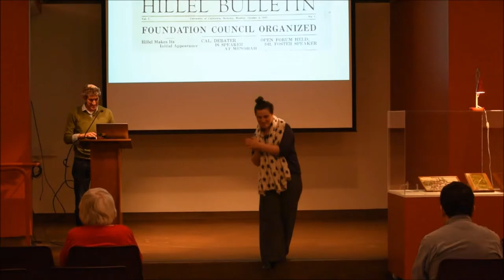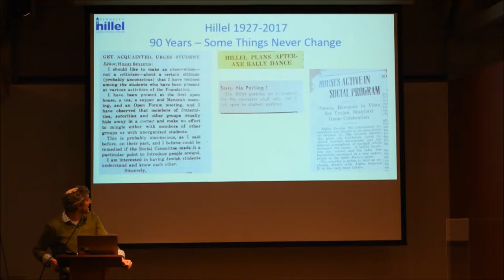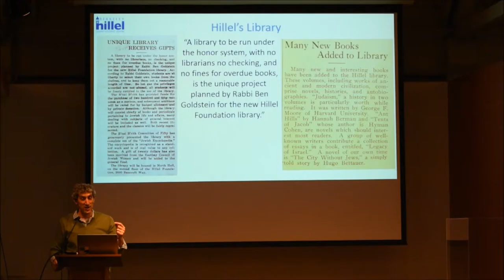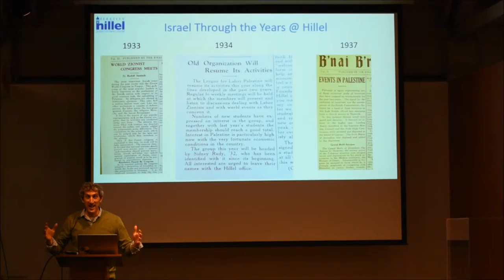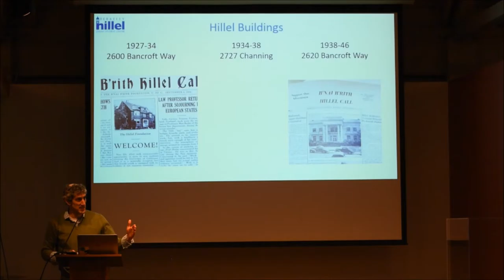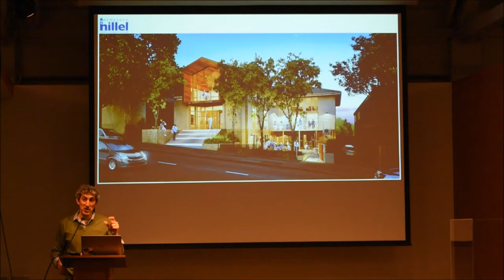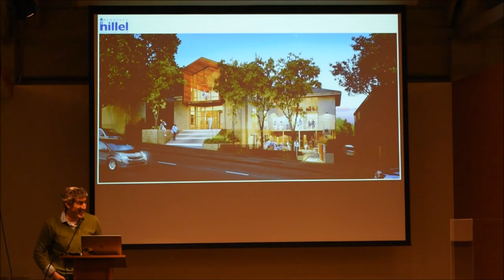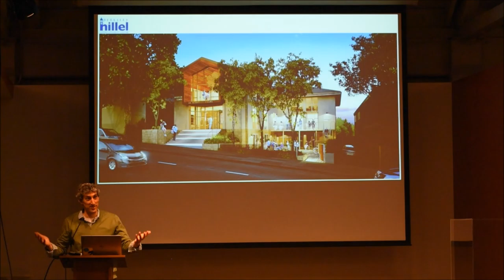PopUp Exhibition: Adam Naftalin-Kelman on the History of Berkeley Hillel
Rabbi Adam Naftalin-Kelman is the Executive Director of Berkeley Hillel. Upon completing his undergraduate degree at the University of Rhode Island, he initially worked in the financial sector as a business consultant. He later pursued a Rabbinic degree from the Ziegler School of Rabbinic Studies in Los Angeles, and was ordained in 2005. Before serving as the Executive Director of Berkeley Hillel, Naftalin-Kelman was the Director of Hillel at the University of Colorado at Boulder. His presentation will explore Hillel’s history on the UC Berkeley’s campus as told through archival collection of the Hillel newspaper, dating back to 1927.

Each week, UC Berkeley faculty and graduate students, visiting artists and other notable guests will present brief lectures focused on selected treasures from the The Magnes Collection of Jewish Art and Life. One speaker and one object at a time, these “flash” exhibitions will include the opportunity to view the art and artifacts discussed intimately and up close.

Bring your own lunch, enjoy complimentary refreshments, and take part in an exciting learning program, free and open to the public. Close-up view of collections included.

SPRING 2017 SCHEDULE
February 15, 22; March 1, 8, 15, 22, 29; April 5, 19, 26
magnes.berkeley.edu